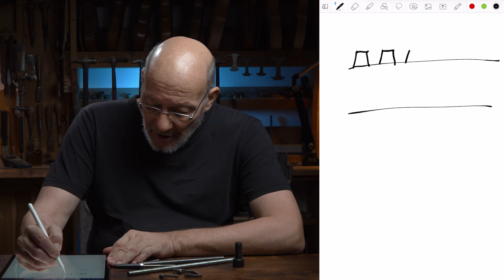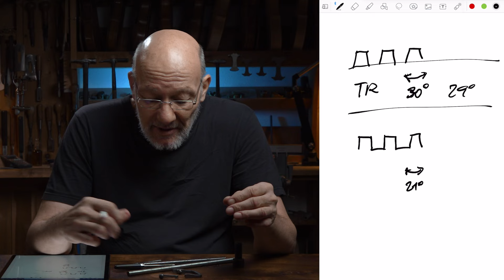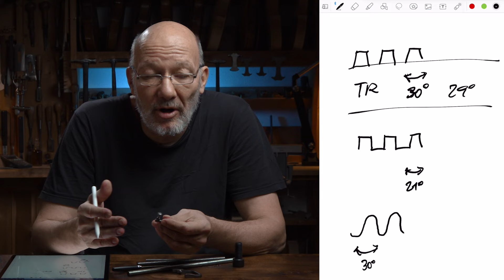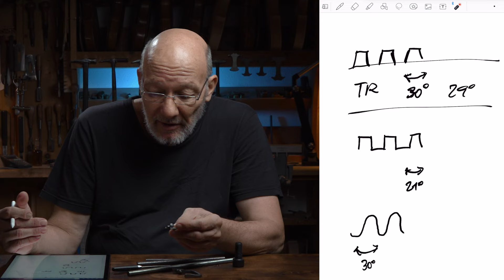Warum das richtige Gewinde für Feinstimmer und Bogenschrauben ABSOLUT ESSENTIELL ist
Fast jeder Musiker kennt es: der Bogen lässt sich nur noch schwer oder gar nicht mehr stimmen. Oder der Feinstimmer funktioniert nicht mehr. Das liegt an einem falsch gewählten Gewinde für diese Anwendung. Wir haben nicht nur das korrekte Gewinde gewählt, sondern gleichzeitig dieses noch besser adaptiert, sodass sich Bogen und Feinstimmer noch leichter stimmen lassen und viel langlebiger sind. Das ist mit Mehrkosten und ein Stück mehr Aufwand verbunden, macht aber einfach am meisten Sinn.

0:00    Intro
0:47    Das Feststellgewinde
2:57    Feststellgewinde im Geigenbau für Bestandteile
3:33    Bewegungsgewinde im Geigen- und Bogenbau
4:39    Theorie zum Bewegungsgewinde
6:50    Negative Folgen bei falscher Wahl der Gewindeart
9:22    Warum unsere Adaption des Bewegungsgewindes so wichtig ist
10:15  Warum werden Gewinde falsch gewählt?
10:51  Worauf wir großen Wert legen
12:58  Outro
13:30  Hoppalas